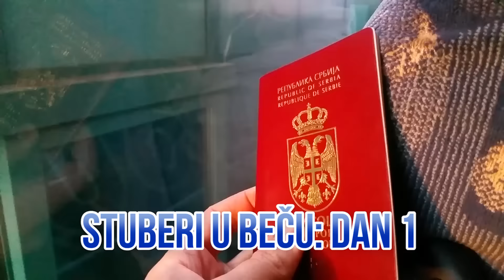YOGA CHALLENGE U AUTOBUSU! 😆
Jos jedna avantura sa stuberima, ovaj put su se uputili ka Beču 😁

Ostale avanture: goo.gl/NrglU6

Funartove/pisma/pakete slati na:

POST RENSTANT
ALEKSANDAR KESEGI
NOVI ŽEDNIK